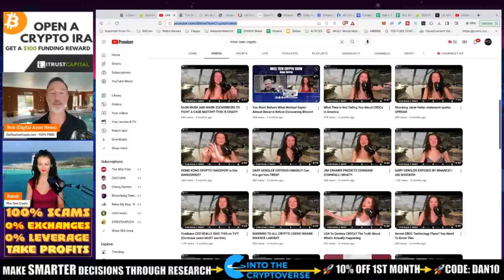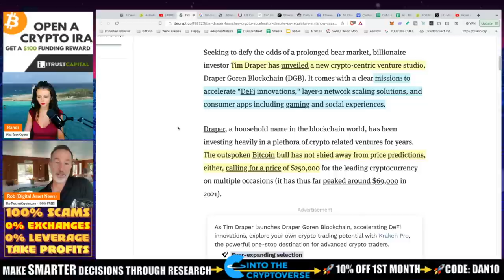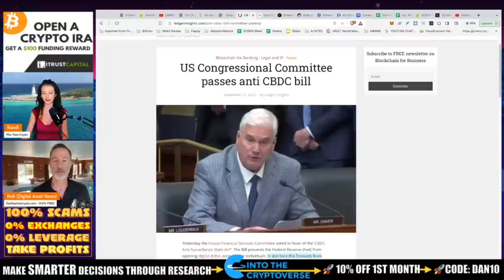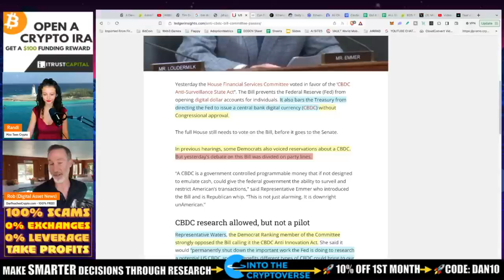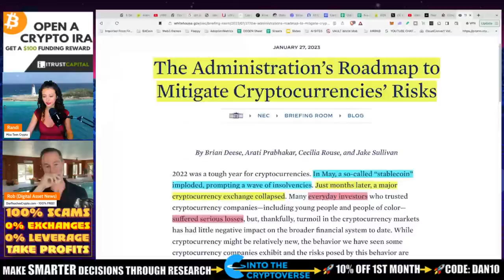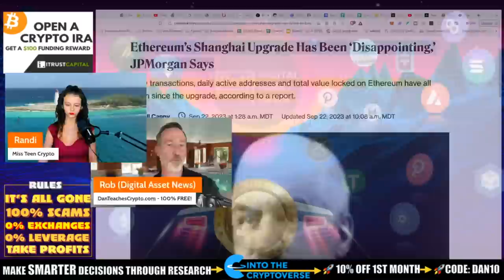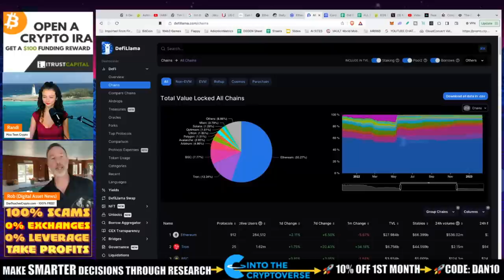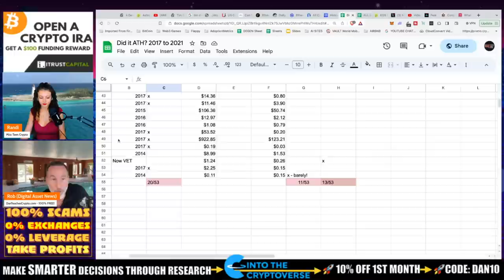BILLIONAIRE VC TO INVEST HEAVILY INTO U.S. CRYPTO TO FIGHT THE SEC. (w/ SPECIAL GUEST)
Tim Draper wants to push crypto forward in the U.S. by putting his money where his mouth is and investing heavily into U.S. platforms. Also, CBDC legislation takes a hit BUT can we stop it? Ethereum has slowed down according to JP Morgan but does it matter IN THE LONG RUN?

●▬▬▬▬▬▬CRYPTO ESSENTIALS▬▬▬▬▬▬▬●

●▬▬▬▬▬▬▬▬FOLLOW D.A.N.▬▬▬▬▬▬▬▬▬▬●

●▬▬▬▬▬▬▬▬STRATEGIES▬▬▬▬▬▬▬▬▬●

●▬▬▬▬▬RECOMMENDATIONS▬▬▬▬▬●